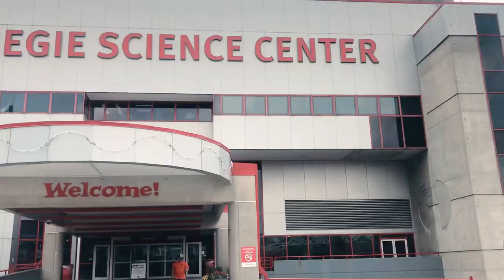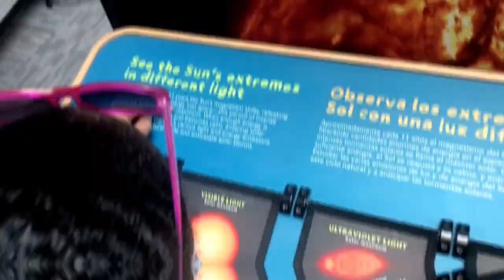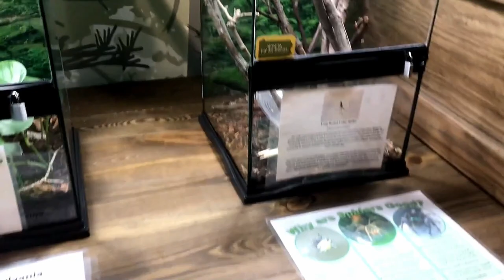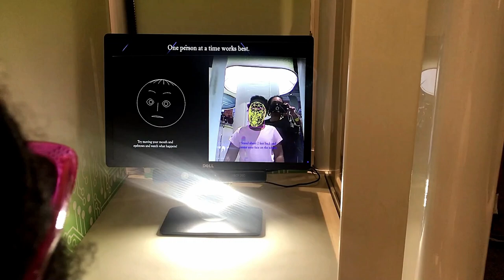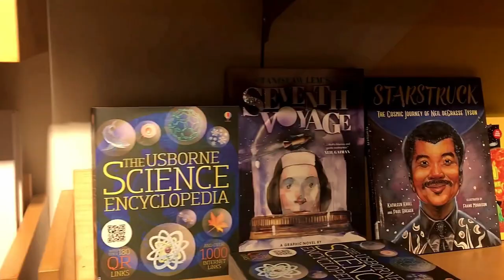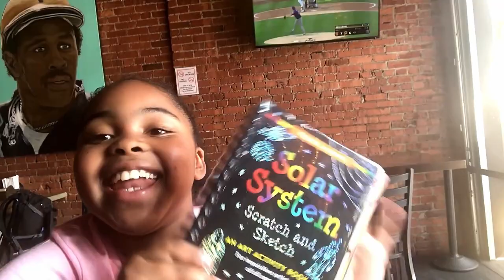Carnegie Science Centre Vlog 2022 || Fun Activities for Single Parents That Are Inexpensive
🎙We're delivering what you asked for!

This Vlog features fun activities for single parents, we had visited Carnegie Science Centre which is situated in Pittsburgh

We are enjoying the great things summer has to offer, and we hope you are too! Our mission is to provide you with the very best vlogs we can provide!

✅ Listen to more of Kea's music!

👀 WANT TO KNOW KEA?

Since 2017, independent Soul singer/songwriter KEA (Kea Michaels) has been steadily building a devoted following over the global Urban Adult Contemporary airwaves with a series of well-received singles reflecting her soul-piercing / heart-penetrating musical perspectives on agape love, romance and heartbreak. It’s no wonder her forthcoming EP is titled Relationships, a subject she plumbs with much sensitivity, candor and feminine introspection. With each successive release of her singles “iLove You,” “Not My Friend” and a highly distinct remake of Smokey Robinson’s classic “Being with You,” KEA has made her fresh mature presence felt on the tastemaker charts of America and the U.K. such as Smooth Jazz Network (where she has been a consistent Top 50 charter), Digital Radio Tracker, Top 30 on the Urban Influencer urban chart, coveted streams on I-Heart radio, especially supportive U.S. stations such as WFSK in Nashville, KCCB in Corning, Arkansas and Top 10 status at Buffalo, New York’s WUFO. Thanks to her engaging and emotive videos (which she storyboards. directs and styles herself), and the heartfelt expression felt in her lyrics and voice, KEA’s is a story that is ever-evolving, unfolding and compelling.